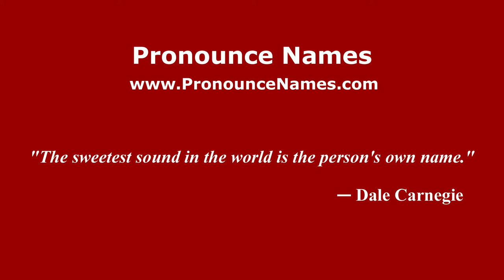How to pronounce Luciana Littizzetto (Italian/Italy) - PronounceNames.com